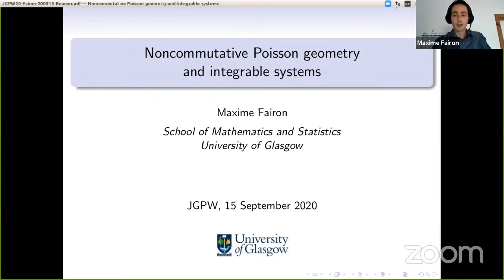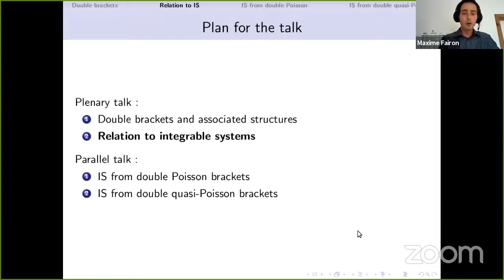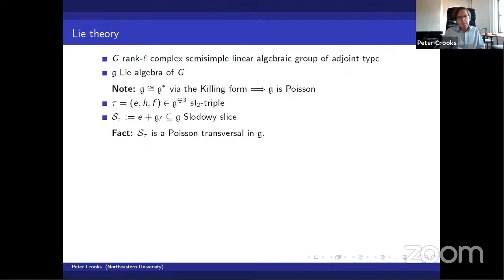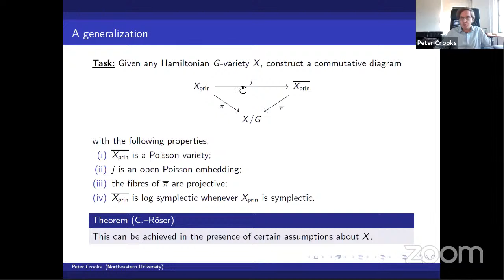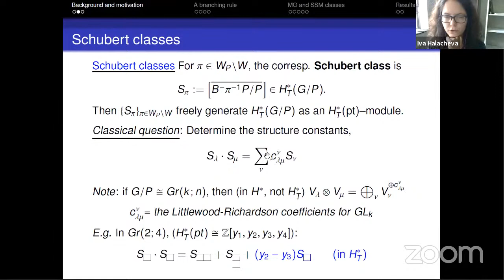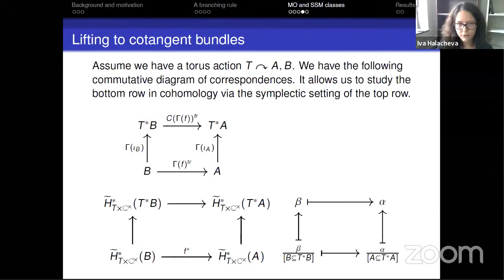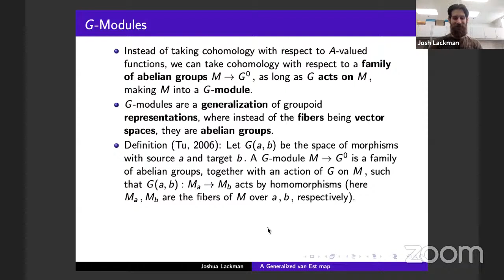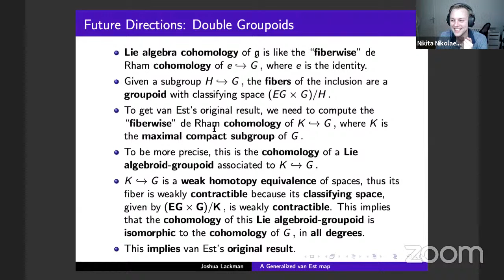Junior Global Poisson Workshop 2020 | Session 4 | Fairon, Crooks, Halacheva, Lackman